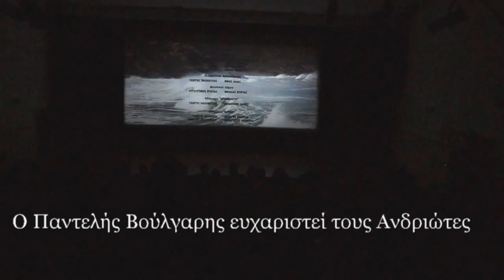Ο Παντελης Βούλγαρης ευχαριστεί τους Ανδριώτες